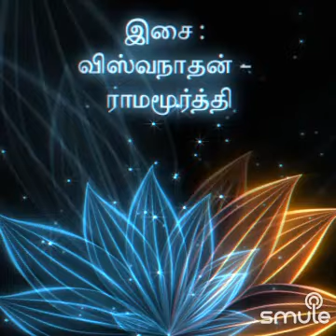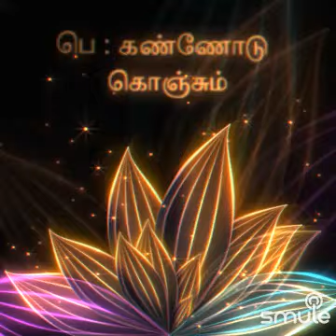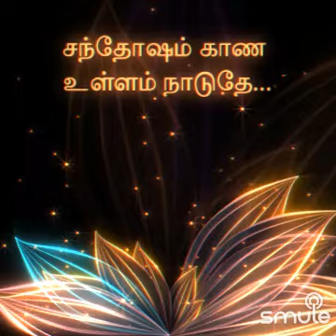Vinnodum Mugilodum....With Fowmi07